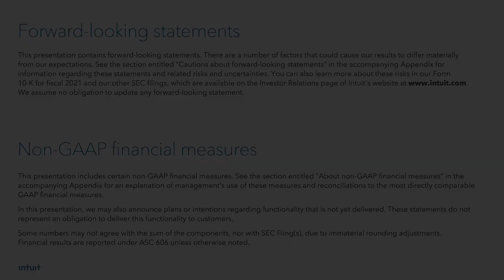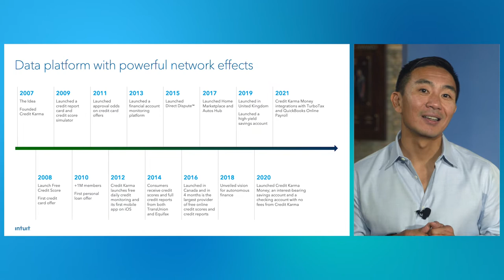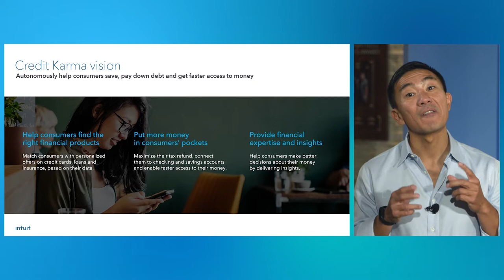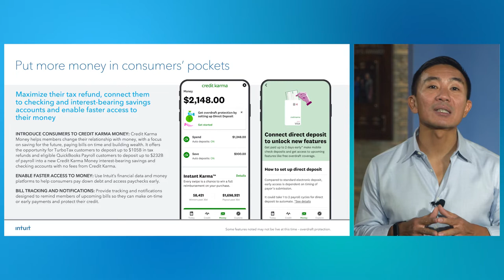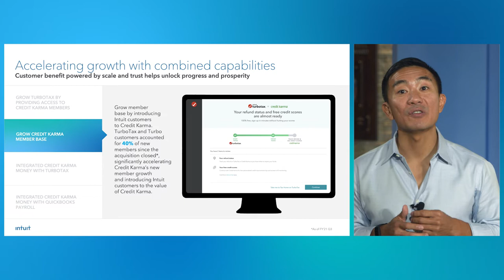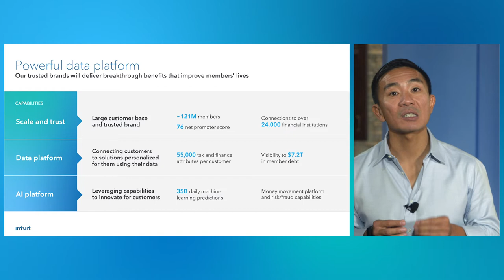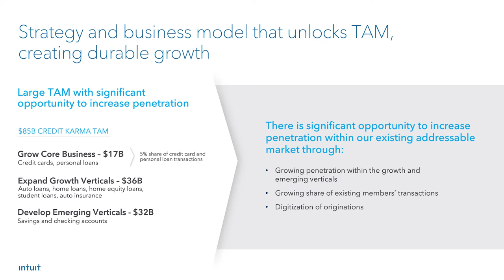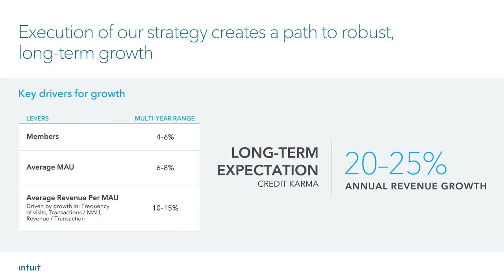Investor Day 2021 - Kenneth Lin